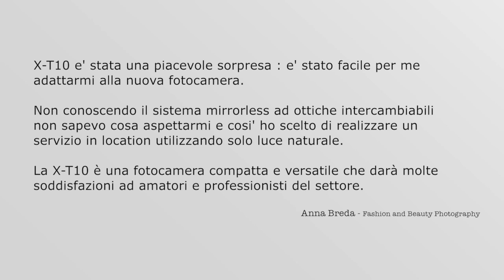Presentazione X-T10 Fujifilm